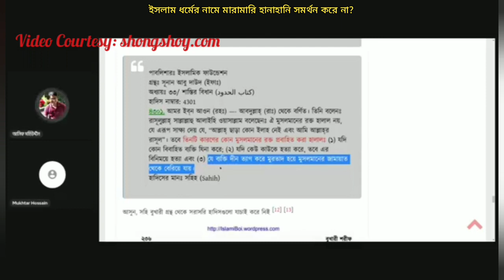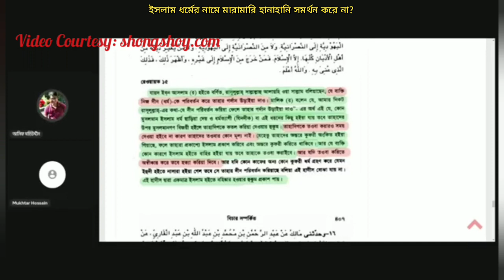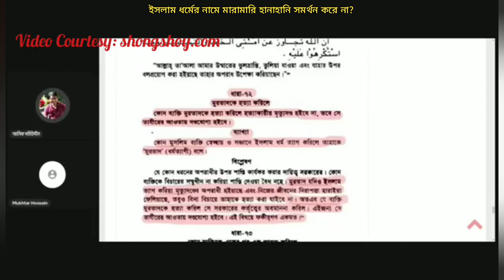ইসলাম ধর্মের নামে রাজনীতি, মারামারি বা হানাহানি সমর্থন করে না, নাস্তিকরা মিথ্যাচার করে?